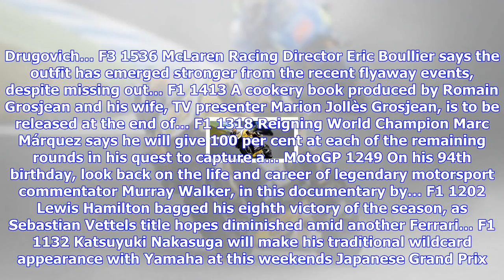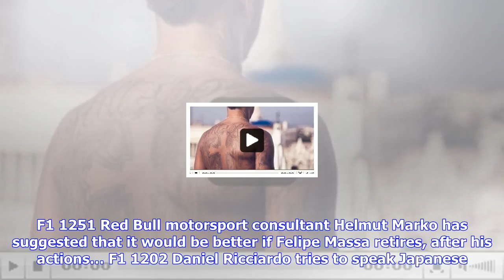Breaking News | Grosjean cookery book set to go on sale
Grosjean cookery book set to go on sale

1413 – A cookery book produced by Romain Grosjean and his wife, TV presenter Marion Jollès Grosjean,...